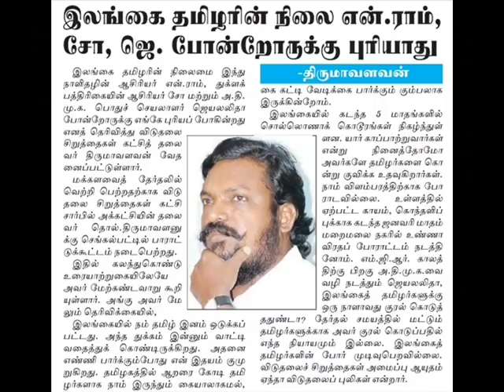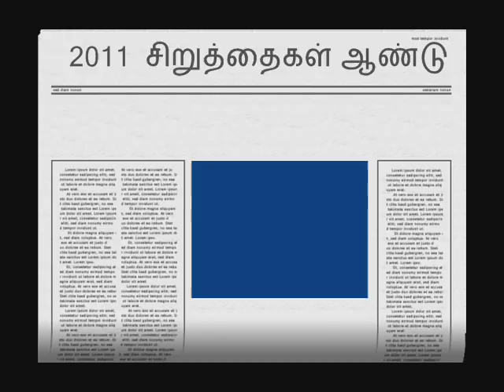Thol. Thirumavalavan song